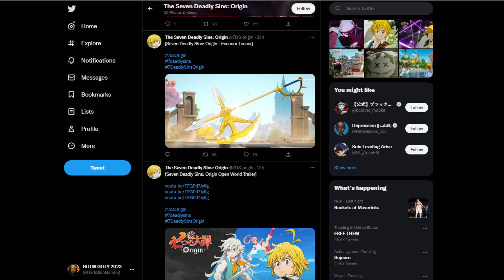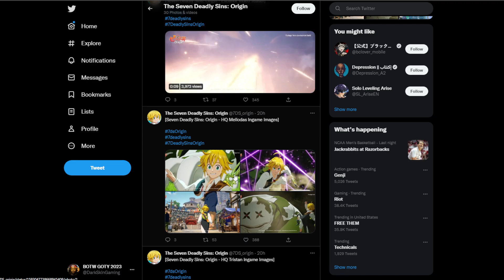THIS GAME IS GONNA BE AMAZING! NEW 7ds Origin Open World Trailer!